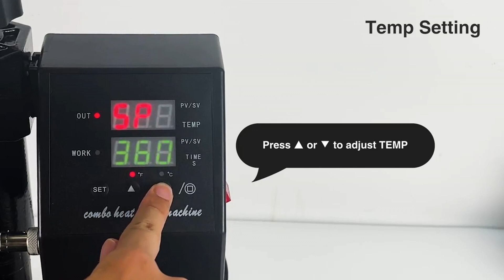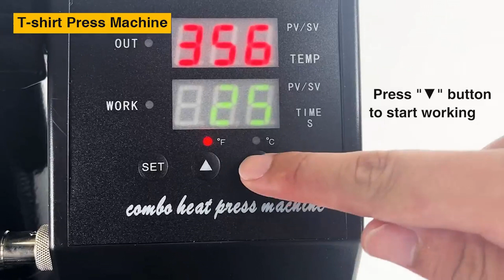Gana Dinero en solo 24 horas con tu propio Negocio